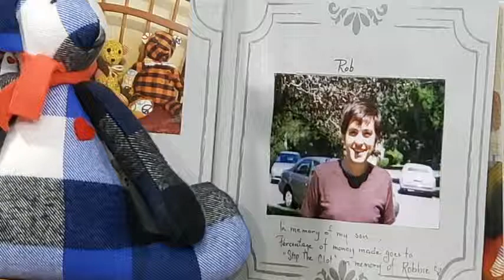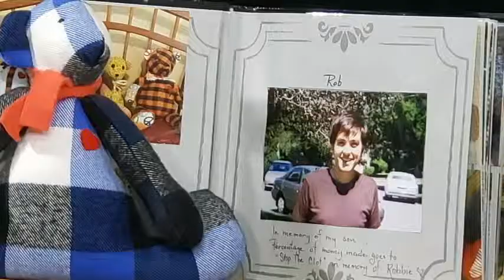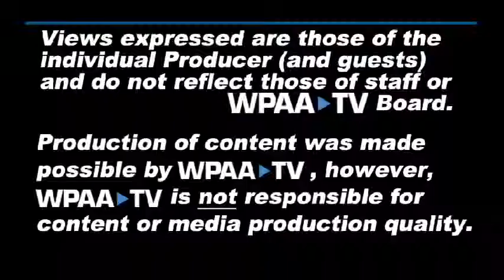Making It Artisan $tories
A community cable TV program about artists with innovative art business stories produced at WPAA-TV and Community Media Center.

Producer: Adele Houston
Host: Linda Marie Colon